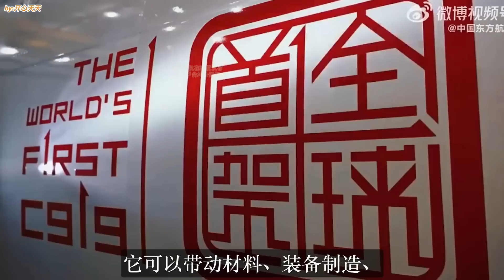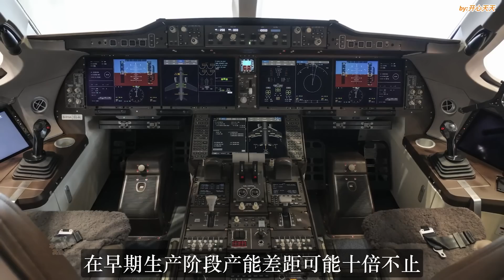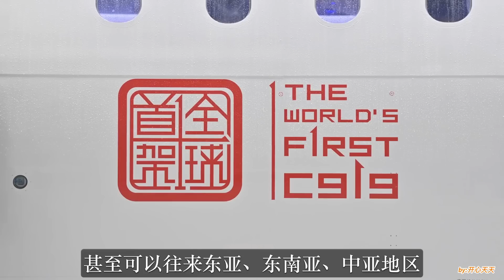刚刚，全球首架C919正式交付东航，美国拒发适航证全线封杀！不料下一秒全球傻眼